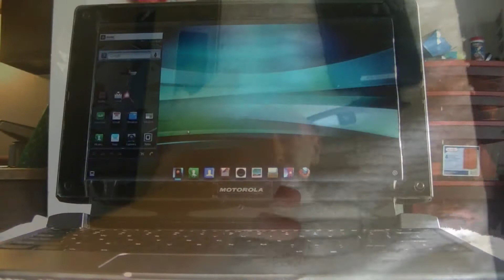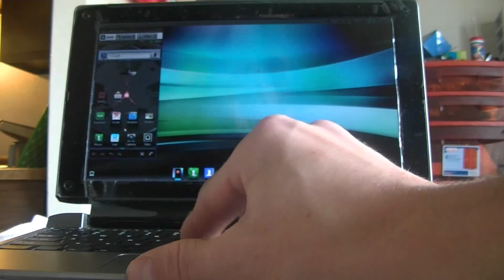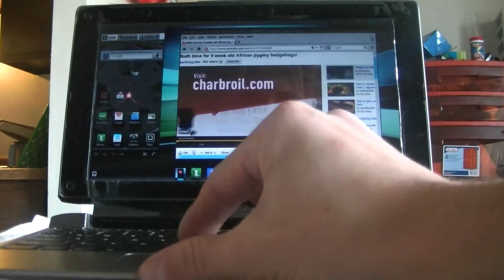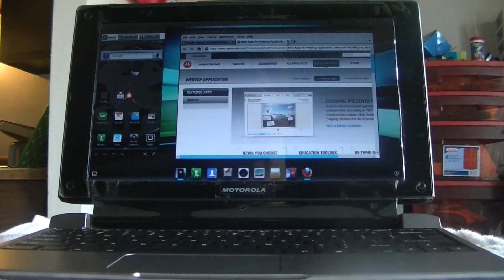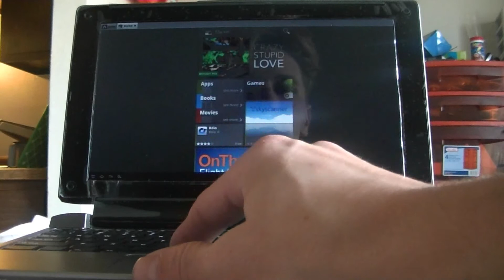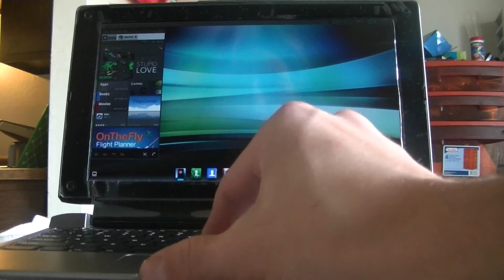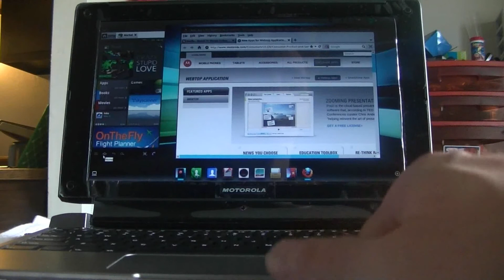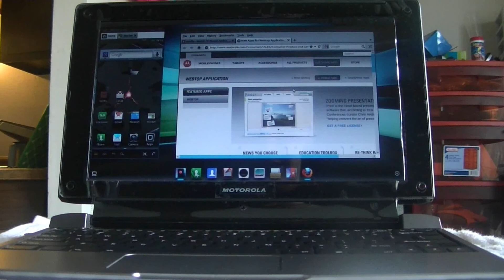Motorola Lapdock 100 Webtop Review / Overview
A look at the lapdock 100 for android phones